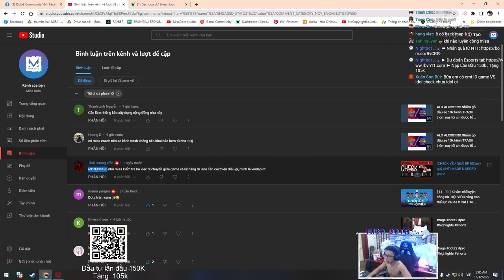[CHECK YÊU QUÁI EP 11]TINH LINH HƯ KHÔNG Void Spirit đi MID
➥ Like, Follow Fanpage và tham gia Group để nhận được thông tin về các phiên stream của Misa/Misu & thảo luận về Dota2 nhé

➥ Giới thiệu 1 chút về bản thân :
 Gọi mình là Misa/Đen Đình ( mấy huynh đệ đừng gọi mình là idol , thầy , v.v.v vì tự thấy tài năng cũng như đóng góp của mình chưa đủ để được anh em gọi như thế )

➥ Ngoài ra kênh Misa sẽ có chương trình luyện công cùng hội viên mỗi tối thứ 6 ( hoặc tăng ca t7 CN ) trên Discord. Link Discord mình chỉ dành cho anh em hội viên Ngọc Lục Bảo trở lên nhé.

►Ví momo: 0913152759 Nguyen Dinh Viet Thanh

Mình rất vui khi vẫn còn đang nhận được sự quân tâm của anh em . Hi vọng anh em sẽ có những cảm xúc tích cực sau các buổi livestream của MisaDota